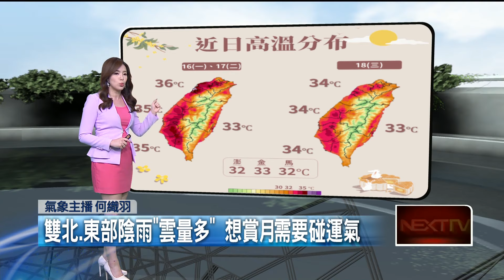壹氣象／輕颱「葡萄桑」生成 朝琉球海域前進「恐影響台」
今（16）日白天天氣穩定，臺灣各地及澎湖、金門、馬祖為多雲到晴，僅東半部地區及午後南部地區、中部山區有零星降雨，晚起偏東風伴隨的水氣增加，東半部地區及恆春半島降雨變得比較明顯，並有局部大雨發生的機率，大臺北東側亦有局部短暫陣雨；溫度方面，各地高溫大約33到36度，受偏東風沉降影響，桃園以北及臺東局部地區高溫可以來到36度以上，外出請注意防曬並多補充水分。